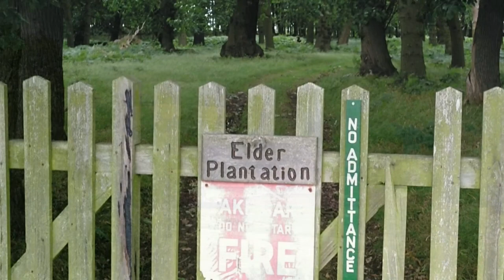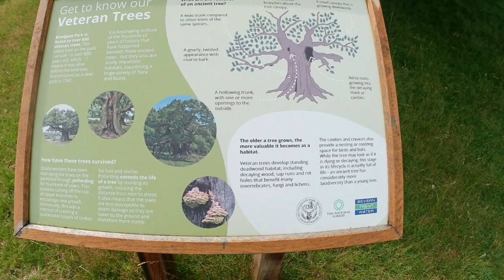Bradgate park in July – El parque de Bradgate en Julio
A changeable hike around the deer park in July.

Un paseo cambiante por el parque de los ciervos en julio.

is licensed as a Creative Commons CC0 Public Domain dedication.

                                                                                                Rarely Indoors, 2003.